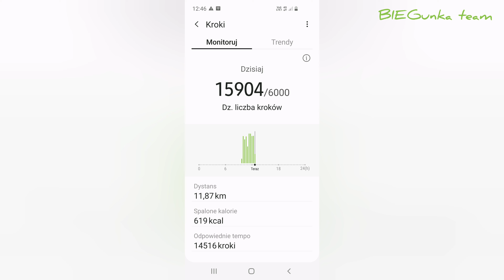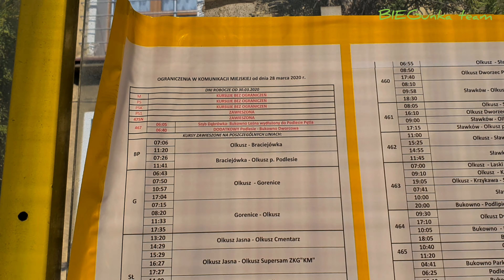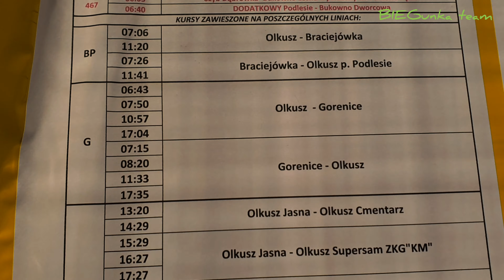Wycieczka do Olkusza przez las i z powrotem! Część 1!🚶‍♂️🐕 D3 ! ☀️☀️☀️ Ładowanie ! 🐶🎅 23,56 km !